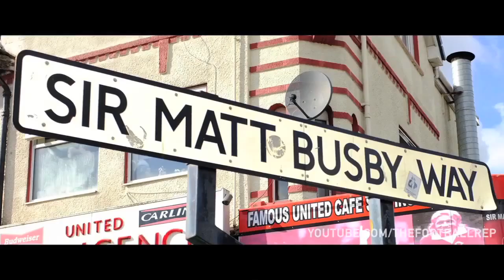Ed Woodward - The Wolf of Old Trafford! | TRAILER PARODY